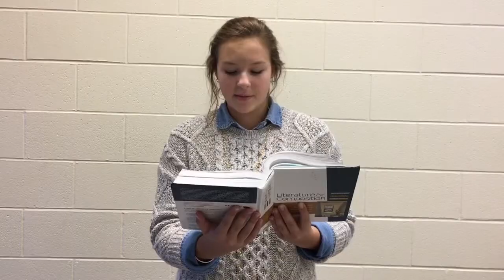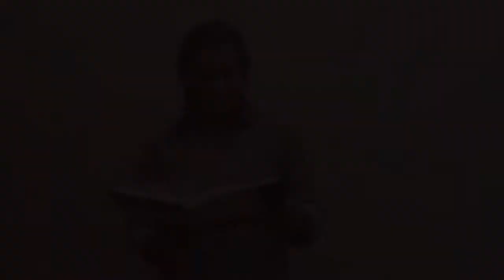The Heart of Darkness Readings- AP Lit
Meg Haley Camryn Brooke